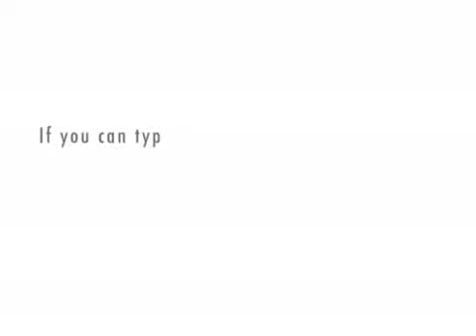Butterfly candidate reads her pre-campaign fluff letter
Actual editorial that ran in the Beacon from candidate volland prior to her 2009 campaign.  The goal to invent a huge divide from a tiny crack.  The fluff strategy of divide and conquer got her results at the polls as she came in dead last.